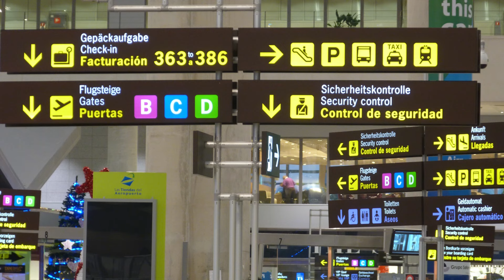மேம்படுத்தப்பட்டு வரும் திருச்சி விமான நிலையம் | Trichy Airport Upgrade Works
Title: "Revamped Tiruchi Airport to Transform Travel Experience | News Update"

Description: "Get the latest news on the transformation of Tiruchi Airport, featuring a new passenger terminal and modern facilities. Learn how this upgrade is set to enhance the travel experience for thousands of passengers."